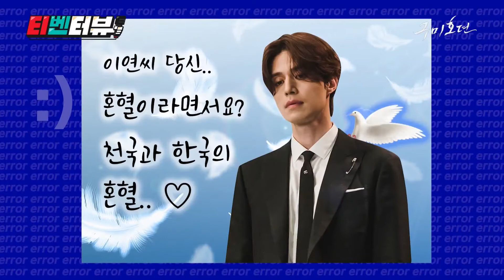Lee Dong Wook x Jo Bo Ah (Tale of the Nine Tailed tvN-Interview)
Credits to: tvN